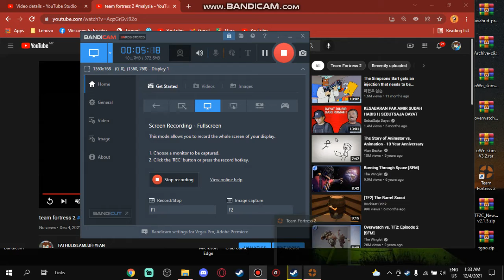TEAM FORTRESS 2 map ctf 2fort